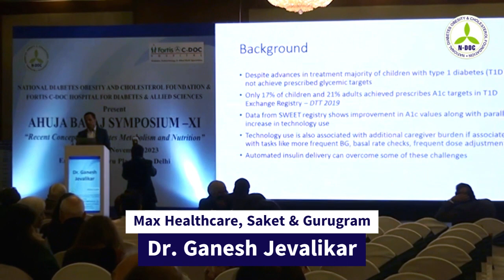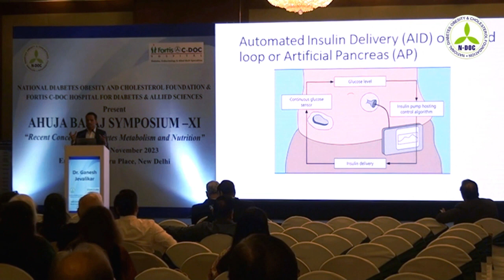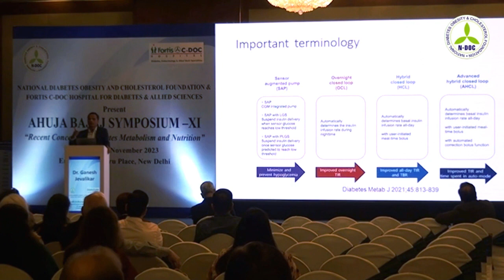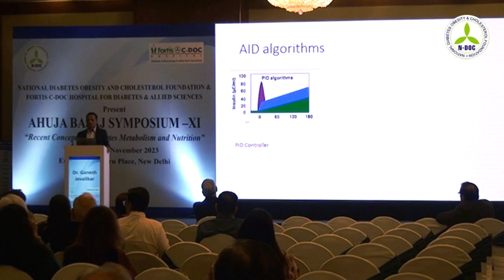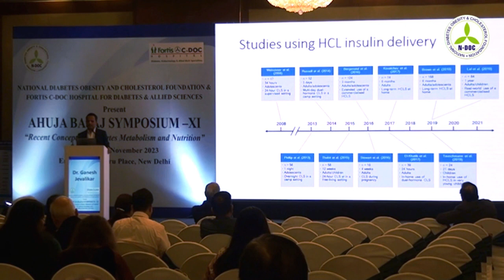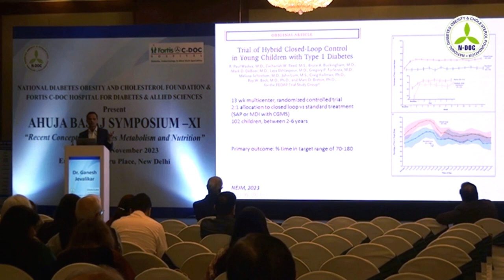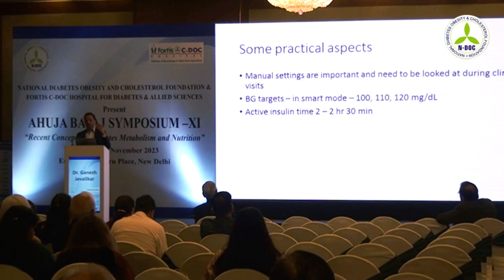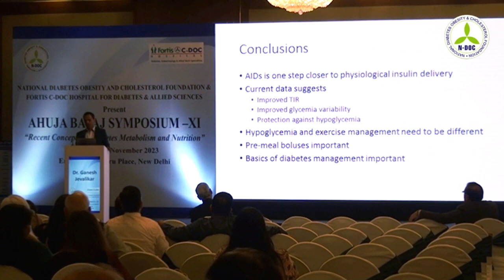Ahuja Bajaj Symposium 11th Edition | Dr. Ganesh Jevalikar Lecture on Automation in Insulin Delivery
Explore the cutting-edge advancements in diabetes management at the 11th edition of the Ahuja Bajaj Symposium, presented by N-doc Foundation (National Diabetes Obesity and Cholesterol Foundation). Join us as Dr. Ganesh Jevalikar shares groundbreaking insights in his lecture on Automation in Insulin Delivery, featuring exciting new data that promises to revolutionize healthcare. Stay ahead in the field with this comprehensive overview of the latest developments. Don't miss out – watch now!